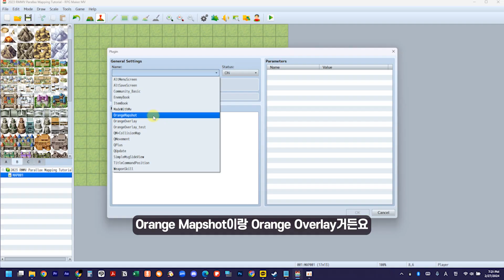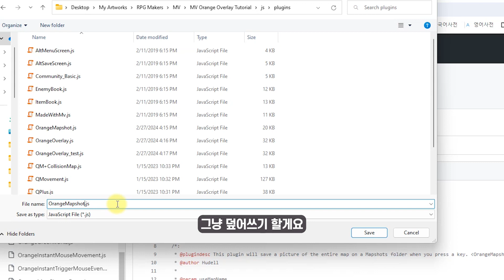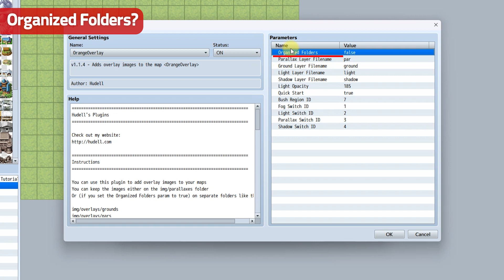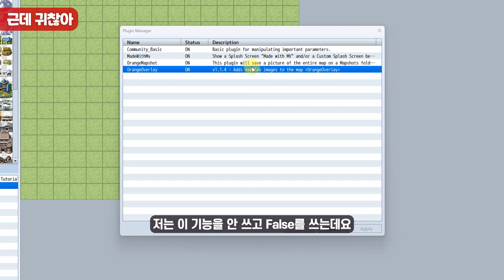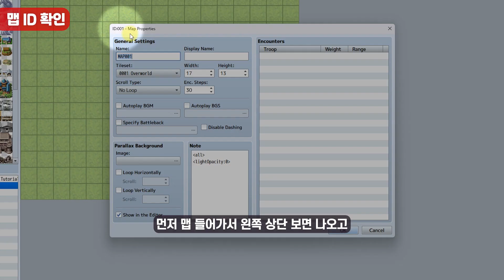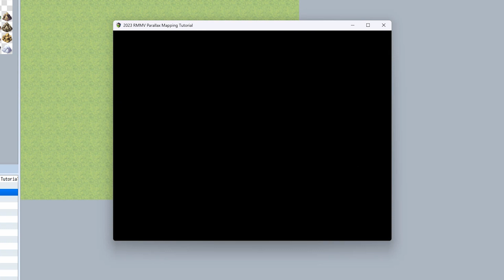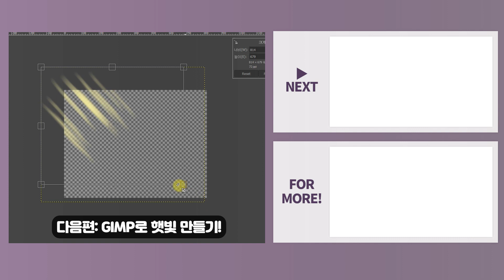[RPG Maker MV] 햇빛, 그림자 넣기 (Orange Overlay 플러그인)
사용 플러그인 // Used Plug-ins

1. Orange Mapshot (맵 스크린샷)

2. Orange Overlay (패럴랙스 맵핑, 햇빛넣기용)